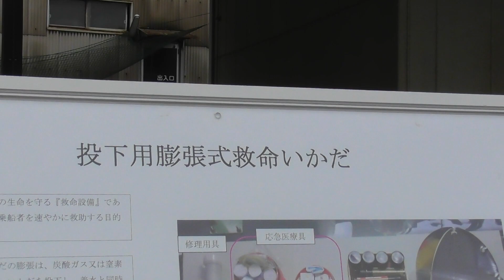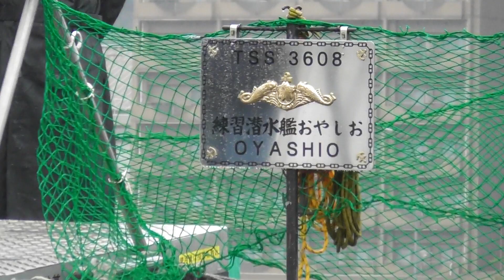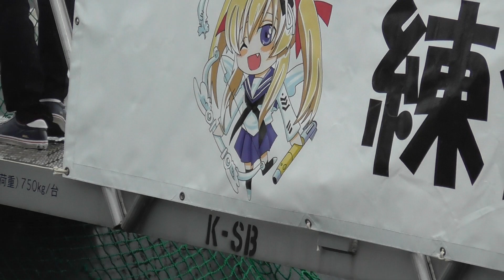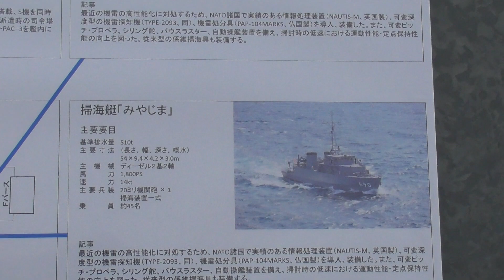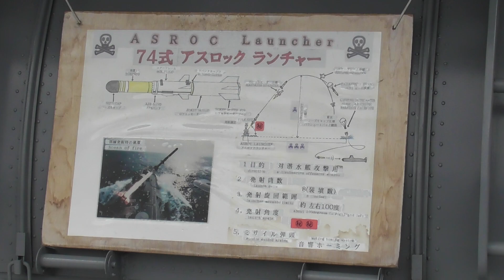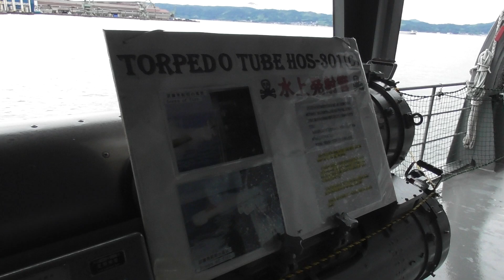練習潜水艦おやしお、STU48号、練習艦せとゆき 一般公開 呉海自カレーフェスタ2019 呉地方隊 海上自衛隊 Japan Maritime Self-Defense Force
20191019　おやしお、STU48号は甲板上は撮影禁止でした。練習潜水艦おやしお　親潮 Oyashio TSS-3608　STU48号　練習艦せとゆき　瀬戸雪 Setoyuki TV-3518　アスロック操法展示　投下用膨張式救命いかだ　一般公開　呉海自カレーフェスタ2019　呉地方隊　海上自衛隊　Japan Maritime Self-Defense Force Japanese Navy